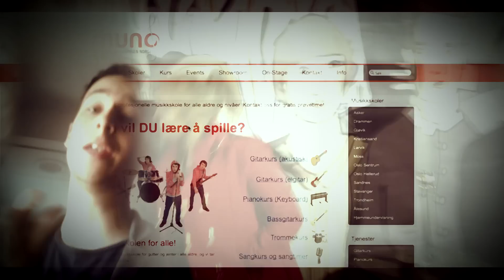Rex Pearson Hits 50k Subcribers!! Oslo Edition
Wow guys i can't believe I'm typing this! It caught me so off guard i didn't have a camera with me, just my phone but i wanted to say thank you to you for the unbelievable support and for everyone who has spent some time learning guitar, watching my music or helping to the spread the word. It means so much to know that you are there! 50'000 Of you now!

ABOUT THIS VIDEO:
I was in Oslo to talk about Youtube and help others on their way to developing their channel but there was an unexpected turn. I also met some amazing people and a number of possible projects were born out as a result. From working with young musicians in their home country to arranging new covers and collaborations with norwegian artists. All these possible projects are coming into play for 1 simple reason, the belief you have had in what I'm trying to do and i can't thank you enough.

Here is a trip report which i hope you enjoy!

All the best and again thank you so much!!

You get cool rewards & can help make the videos even better!